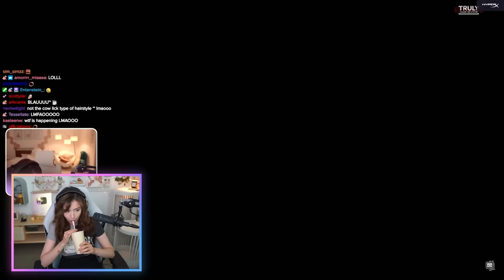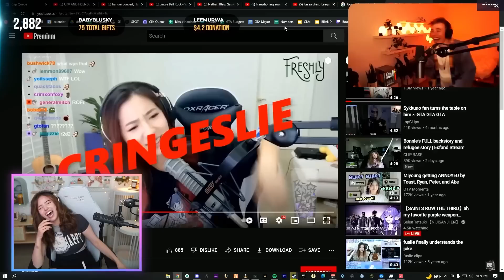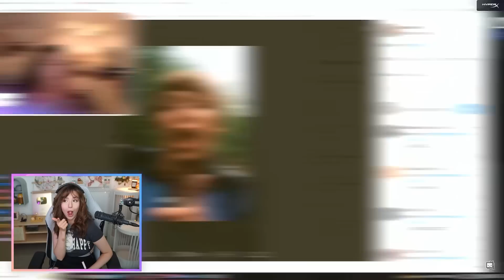Pokimane Reacts to Fuslie and Blaustoise Old Clip WARS Went Hilarious